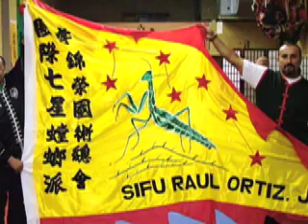Seven Star Mantis Sifu Raul Ortiz.mov